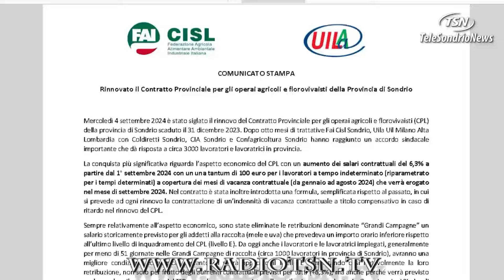Busta paga più pesante per gli operai agricoli della provincia